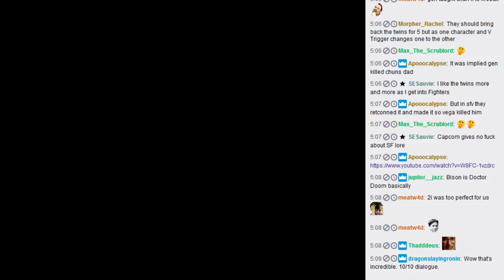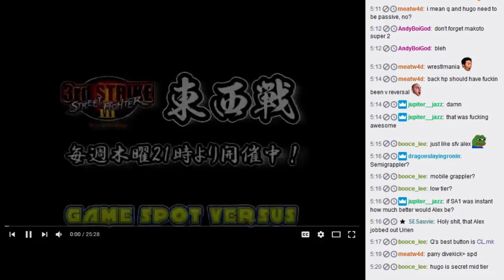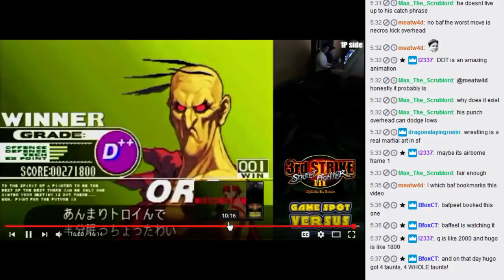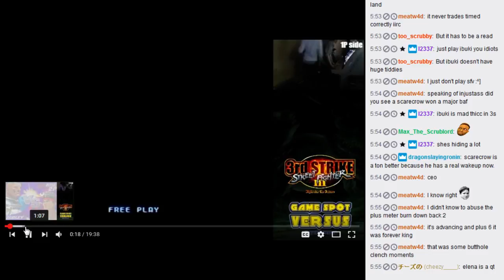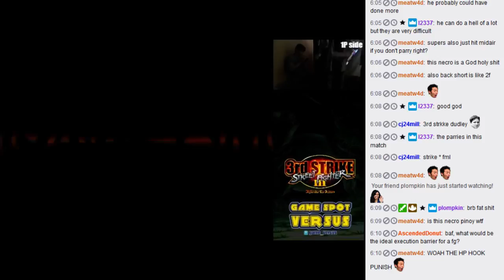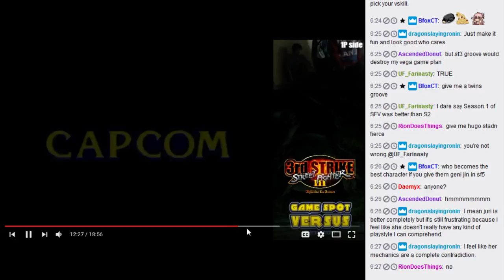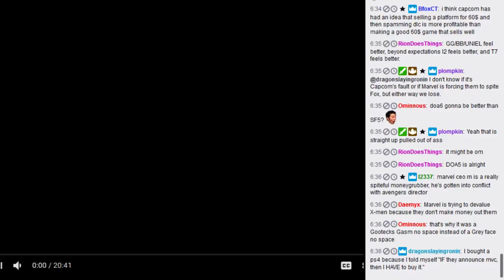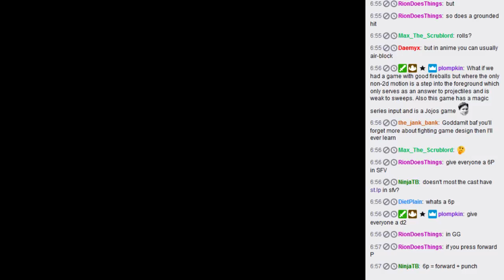Let's watch SF3 East vs West 2017/06/26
Lots of gud remy play and video game balance discussion here -- Watch live